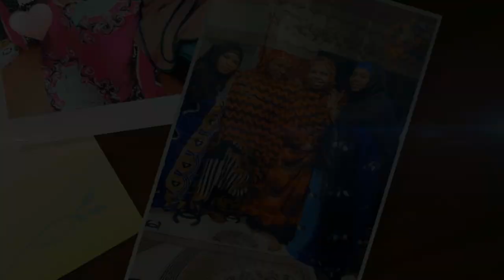Nuraal Ceyni Democratic Group